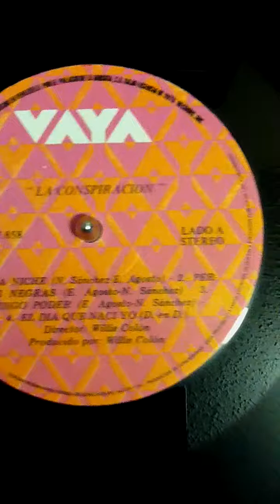La Niche - Orquesta La Conspiracion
Canta: Miguel "The Old Bear" Quintana
Album: La Conspiracion
Label: Vaya Records